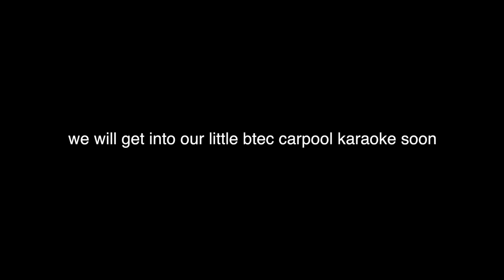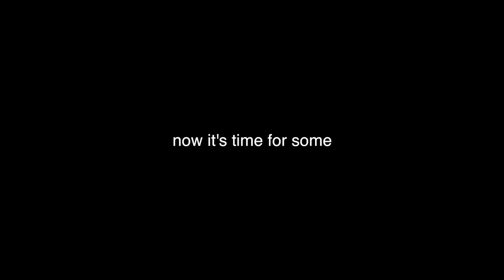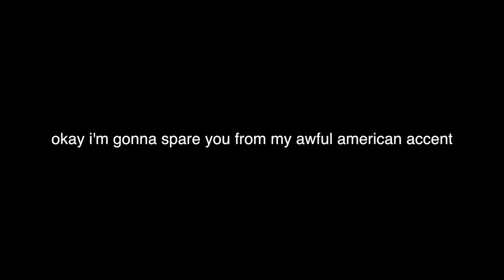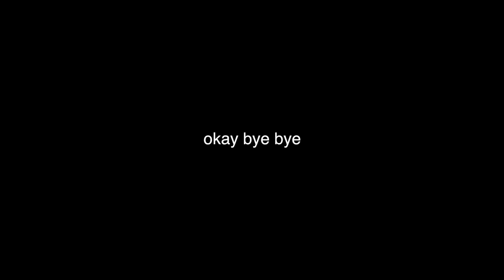DRIVING ALONE FOR THE FIRST TIME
My mum won't let me drive alone again after she watches this.